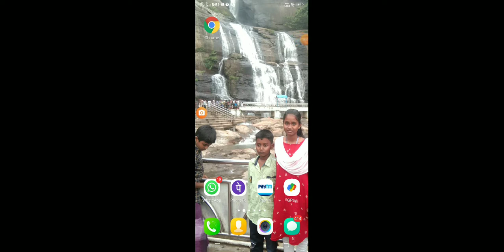November 22, 2022